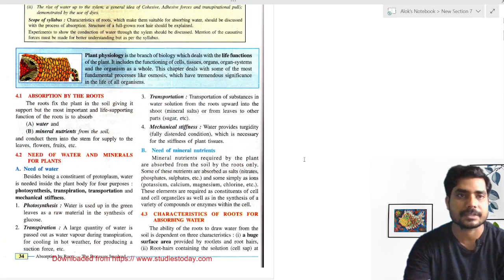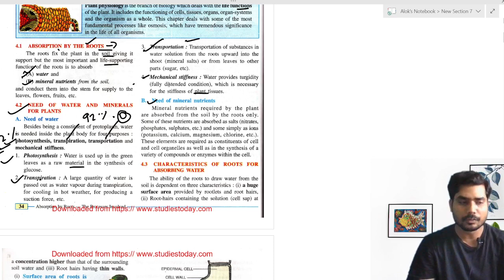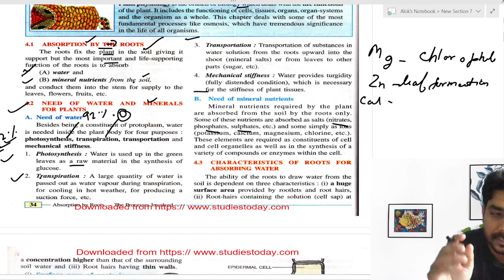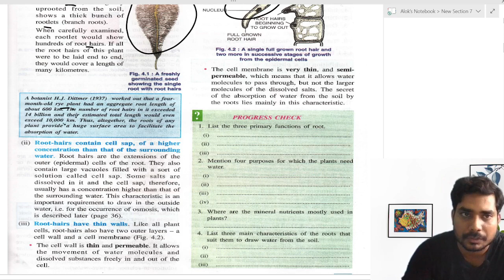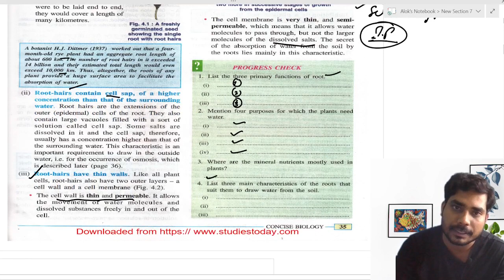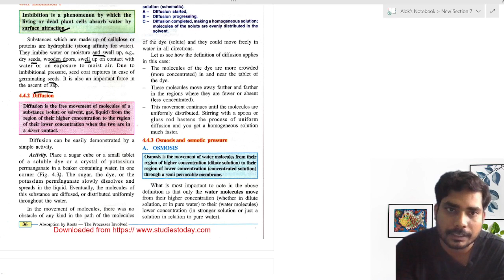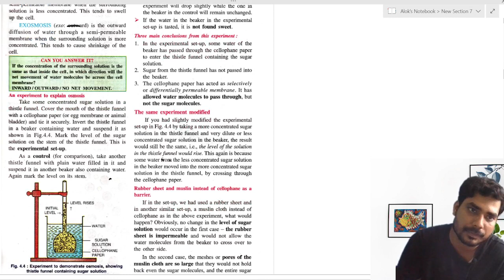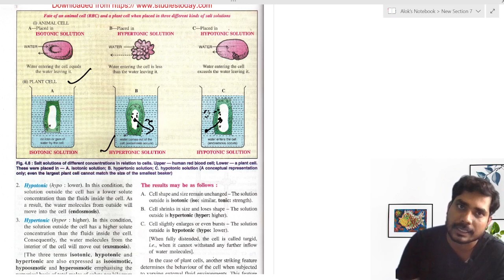Class 10 icse v1 W 8